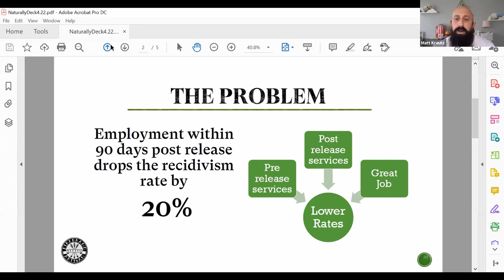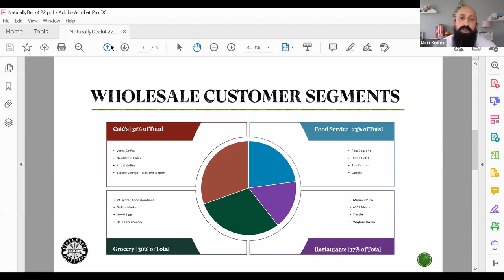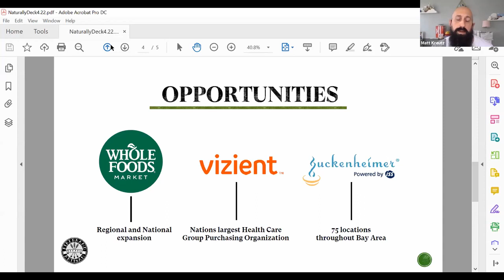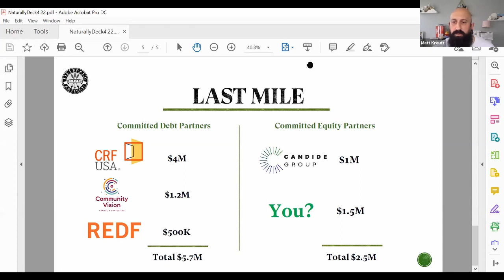Firebrand Artisan Breads at FOOD FUNDED Resilience 2020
Wood-fired bakery in Oakland with a mission, growing with social justive values.

Matt Kreutz presenting at the Virtual Food Investor Fair on April 23, 2020.